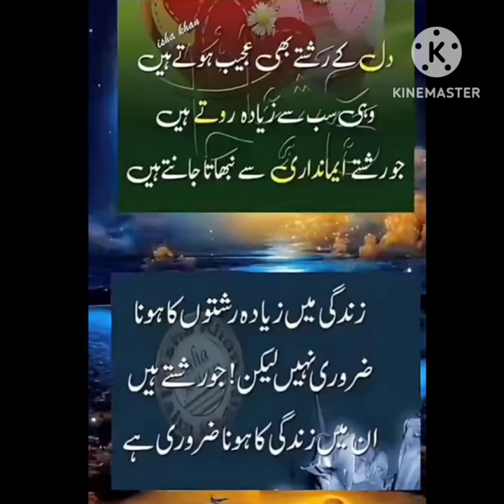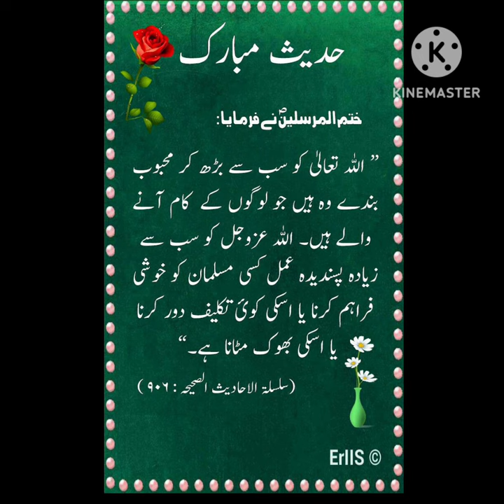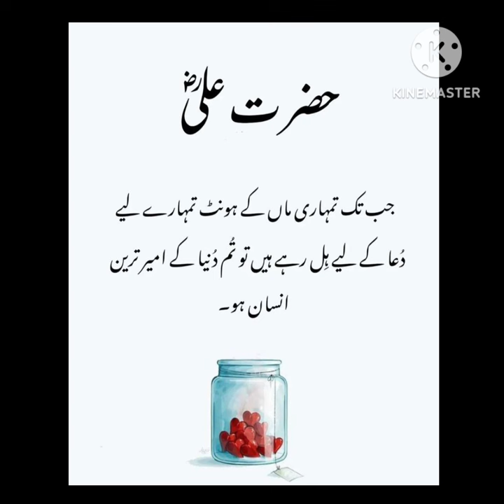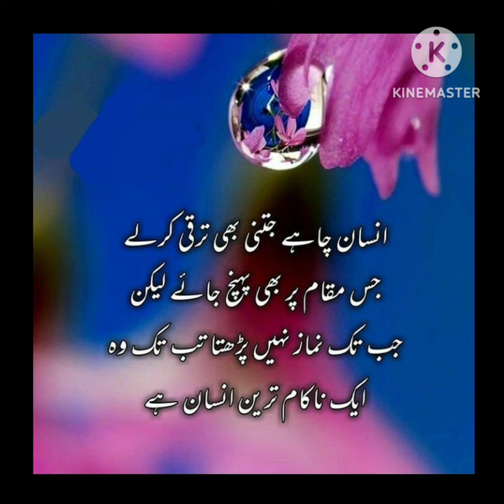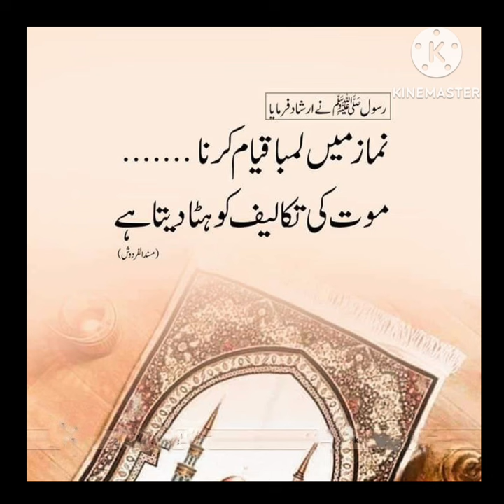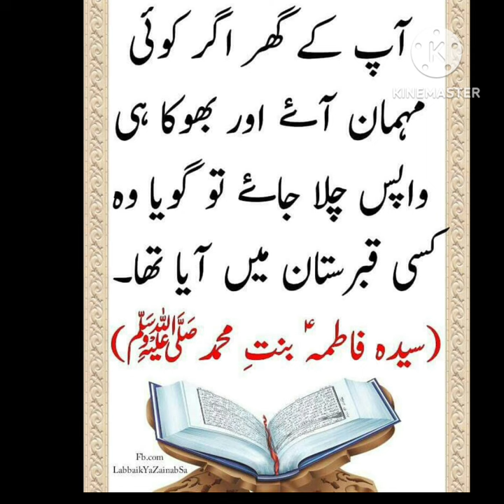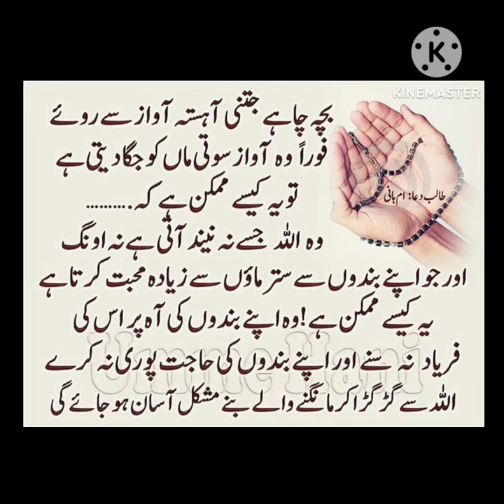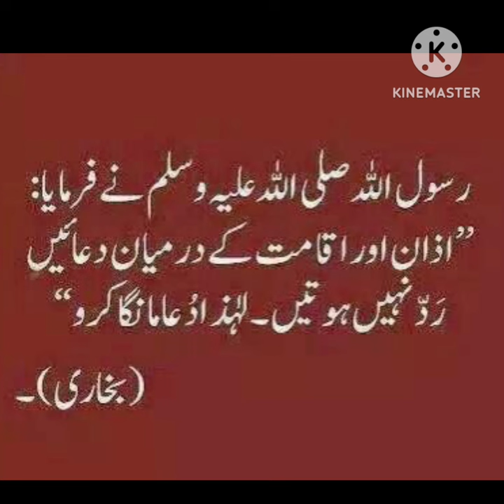Aqwal e zareen in Urdu🏵️ |Urdu quotes|Islamic quotes |golden words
aqwal e zareen in Urdu🏵️🌹🏵️|Urdu quotes|Islamic quotes |golden words| @alsiddique786

urdu quotes
 Islamic quotes
 golden words
 best Urdu quotes 786
Zubair Masood voice
Laila Ayat Ahmad

Fiamanillah❤️‍🩹!!